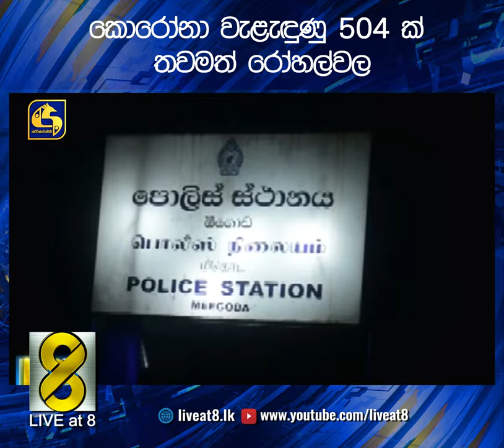කොරෝනා වැළැඳුණු 504 ක් තවමත් රෝහල්වල